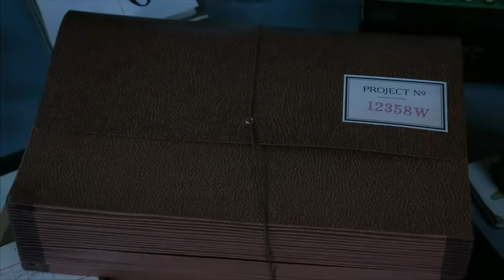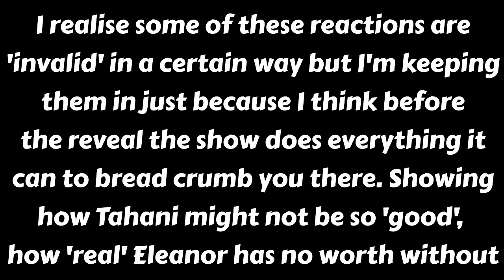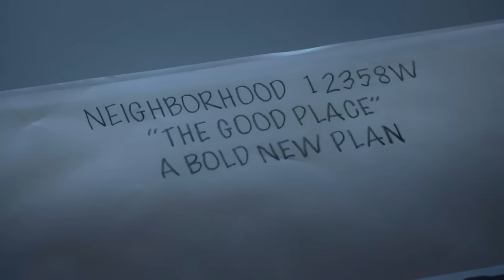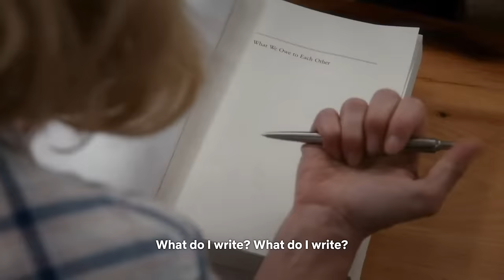"Michael's Gambit" Episode 13 REACTION | The Good Place | First Time Watching (Season 1 Finale)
Well. That was a twist. Lots to say, plenty to speculate about. Season 2 incoming. My review and commentary for "Michael's Gambit".